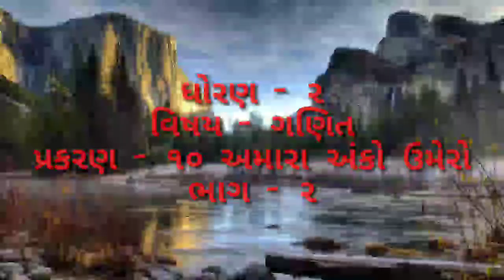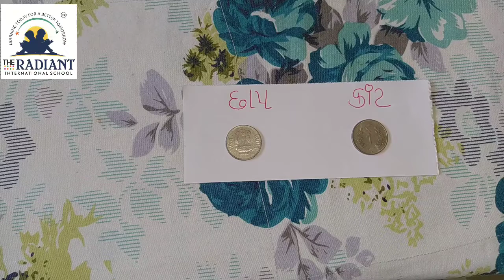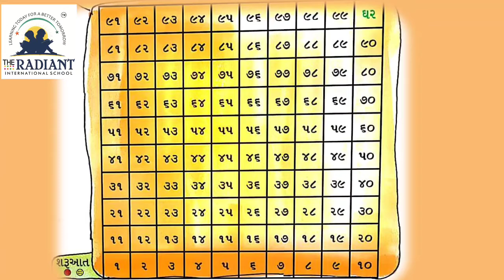GM STD 2 MATHS TOPIC 10 PART 2MP4